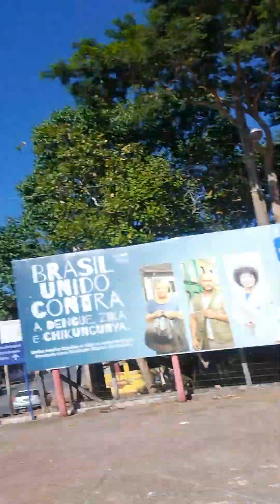conprimentando é mostrando um pouco mais do movimento do pontal do Araguaia Mato Grosso